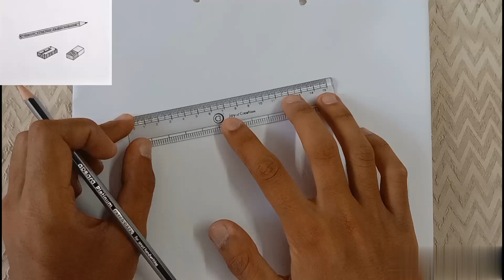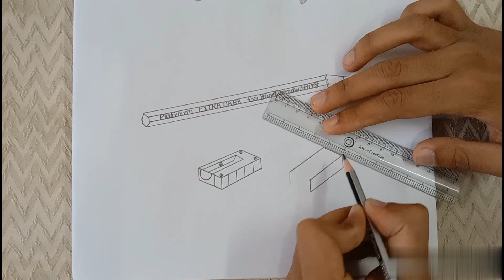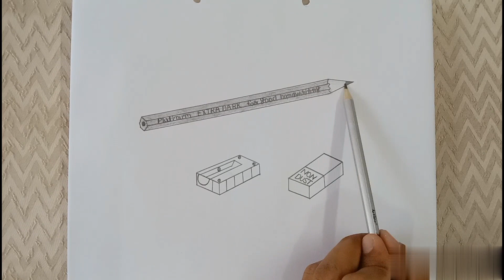Pencil eraser ki drawing { How to draw pencil and eraser step by step easy } {drawing for beginners}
| Your Queries |
how to make pencil eraser drawing step by step
pencil eraser sharpener shading
pencil eraser sharpener drawing tutorial
pencil eraser sharpener drawing for class 10th or 12th
how to draw pencil eraser sharpener
drawingwithsahil
pencil eraser sharpener banana sikhaye
pencil eraser sharpener dikhaiye
simple drawing
easy drawing
step by step easy drawing
pencil eraser sharpener drawing for kids

Friends is video ma hamne pencil eraser or sharpener kaise banaya jeta hai or usme kaise shades diya jeta ha ya sikha.

If you like our video please don't forget to like and share to your friends on social media platforms hit Subscribe and Notification Bell icon button if you don't want to miss any video of our channel.